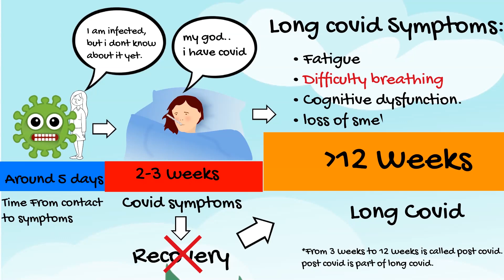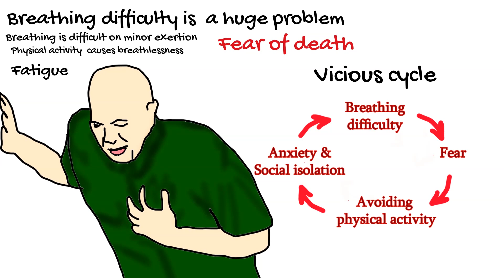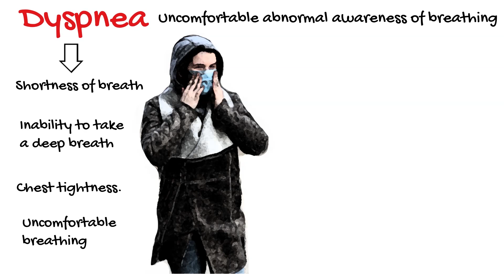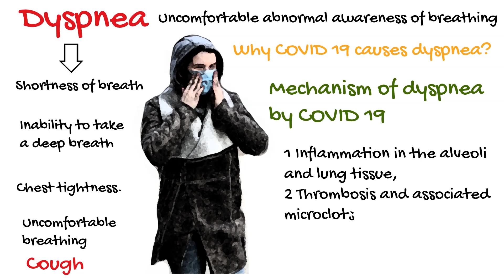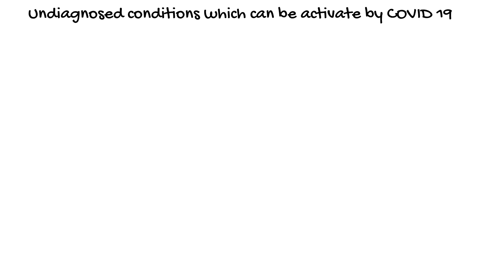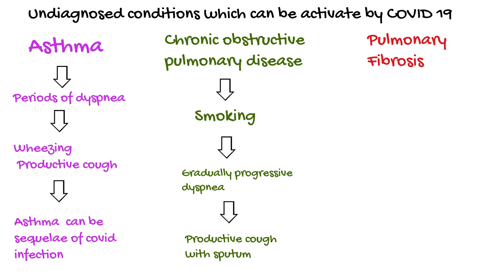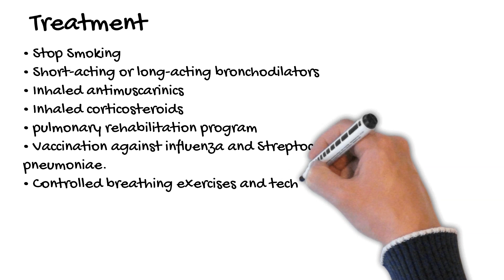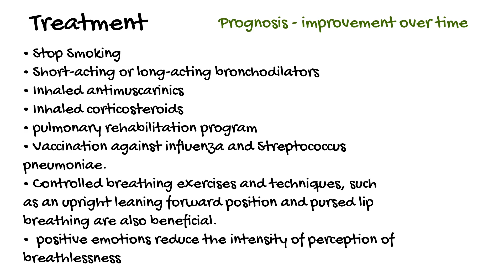Difficulty Breathing After COVID-19 - Mechanism, Causes, Treatment. Long COVID shortness of breath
Long covid symptoms are:
• Fatigue
• Difficulty breathing.
• Cognitive dysfunction.
• Others, which generally have an impact on everyday functioning.
• And lowers, quality of life.

Difficulty breathing.  is one of the most common and prominent symptom, in patients with Long Covid.
Breathing difficulty is  huge problem for patients because: its really difficult to live with breathlessness.
Breathing is difficult on minor exertion;
unable to walk upstairs without becoming short of breath,
moderate physical activity, (walking up 4 or 5 floors), leads to a period of extreme breathlessness and exhaustion. unable to walk further.
And Constant feeling of  fatigue.
Sometimes, when person has difficulty breathing, it accompanies fear of death.
Medically.. Difficulty breathing is called dyspnea.
Dyspnea is an uncomfortable abnormal awareness of breathing.
Every person has her own definition, of what is dyspnea, because they experiening it subjectively.
But, it most frequently described as shortness of breath.
Inability to take a deep breath.
Or chest tightness.
Uncomfortable breathing comprised of various sensations of varying intensity.
Dyspnea frequently accompanied by cough.
When Patient has dyspnea, first step is to identify, what is underlying cause of difficulty breathing.
There are three main potential mechanisms by which covid 19 could modulate breathlessness:
•  Inflammation in the alveoli and lung tissue,
• Thrombosis and associated microclots,
• Neuroinvasion.
Lets discuss each of them.
Coronavirus infection invades and causes inflammation in lung tissue.
Inflammation in the alveoli causes, impaired gas exchange in the lungs.
resulted damage of alveoli and edema in the lungs. It means  less oxygen in the blood.
At this case breathing rate can be normal or decreased.

Second possible  mechanism of breathlessness.
Infection with Covid 19 causes, activation of the coagulation cascade and subsequent endothelial cell damage.
When clots and microthrombi forming in the lungs, it increases area which is not participate in breathing. It is called physiological dead space.
Patient tries to compensate this deficiency with fast breathing,
which is called hypercapnia.

And third mechanism.
Coronavirus  damages cranial nerves. for example: olfactory nerve, which is responsible on sense of smell.
Many patients infected with covid  19 have reported loss of smell, which is called  anosmia.
Damaging of cranial nerves may alter the function of the respiratory centers which can cause in neurogenic breathlessness.

Difficulty breathing can be symptom of several undiagnosed conditions.
For example: Asthma;   Chronic obstructive pulmonary disease; or Idiopathic pulmonary fibrosis.
Chronic obstructive pulmonary disease , which comprises emphysema and chronic bronchitis, generally present with a long history of cigarette smoking, and gradually progressive dyspnea over a number of years. This condition can be worsened by Covid 19 infection.
A productive cough is a frequent associated symptom, and the sputum may become purulent during exacerbations.
Asthma; -  periods of dyspnea frequently alternate with periods of normal breathing.  Seasonal and diurnal variations in symptoms are common.
The patient usually perceives wheezing. A productive cough is frequent, particularly during recovery from an acute attack.
Asthma or can be temporary or permanent sequelae of covid infection.
Pulmonary fibrosis.
Patients with pulmonary fibrosis generally present with progressive and relentless dyspnea with a variable time course. Frequently the only associated symptom is a non-productive cough.
Pulmonary fibroses was observed in some patients with post covid conditions.

Treatment:
is dependent on underlying cause of dyspnea but General principles are:
If a patient is a tobacco smoker, this should be discontinued.
Various inhaler therapies may be used in respiratory disease, including short-acting or long-acting bronchodilators, inhaled antimuscarinics, and inhaled corticosteroids.
• Patients with persistent symptoms may benefit from enrollment into a pulmonary rehabilitation program which is key for faster clinical recovery and vaccination against influenza and Streptococcus pneumoniae.
• Controlled breathing exercises and techniques, such as an upright leaning forward position and pursed lip breathing are also beneficial.
• Negative emotions have a major impact on breathlessness perception, while positive emotions reduce the intensity of perception of breathlessness